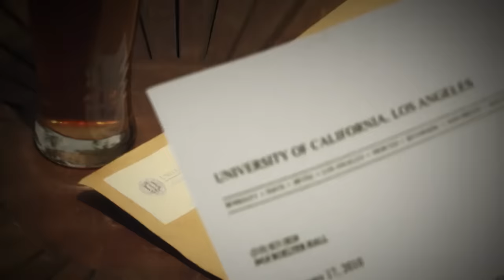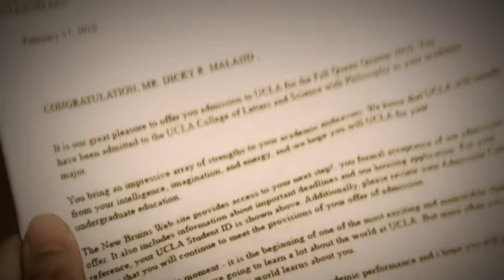Utopia - Mencintamu Sampai Mati | Official Music Video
Utopia - Mencintamu Sampai Mati
Composer : Pia Fellini
Publisher : CV Jawara Pustaka Musik
Label : PT Aquarius Musikindo

Lirik
Dalam sepi engkau datang
Beri 'ku kekuatan 'tuk bertahan
Kau percaya aku ada

Kau yang aku inginkan selamanya
Kau adalah hatiku
Kau belahan jiwaku
Seperti itu 'ku mencintamu sampai mati

Di hidupku yang tak sempurna
Kau adalah hal terindah yang ku punya

Kau adalah hatiku
Kau belahan jiwaku

Kau adalah hatiku
Kau belahan jiwaku

Kau adalah hatiku
Kau belahan jiwaku